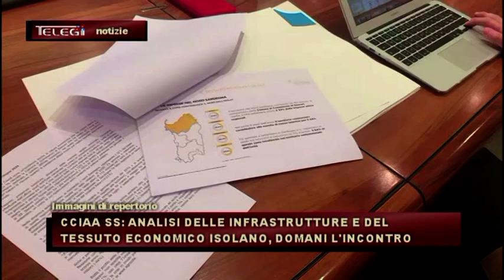CCIAA SS: ANALISI DELLE INFRASTRUTTURE E DEL TESSUTO ECONOMICO ISOLANO, DOMANI L'INCONTRO